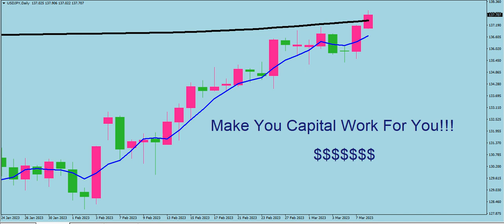Make Forex Your Work Horse!!!